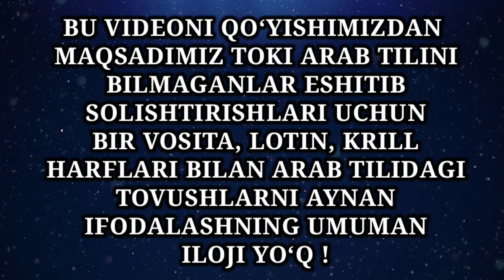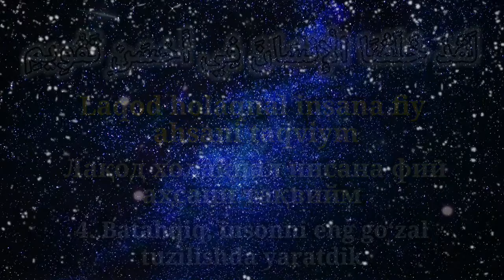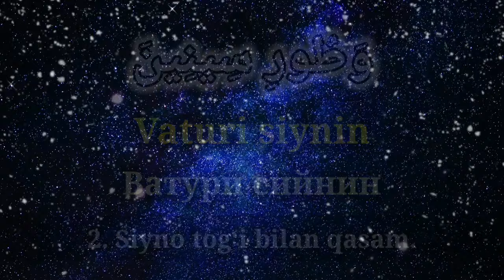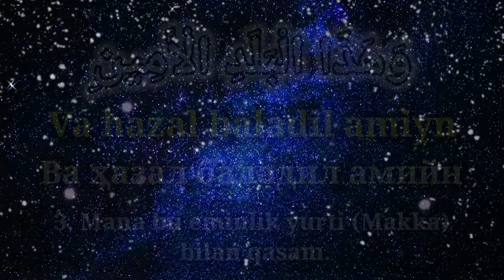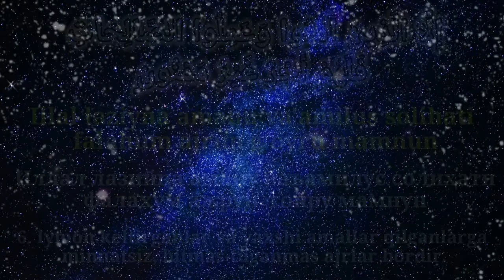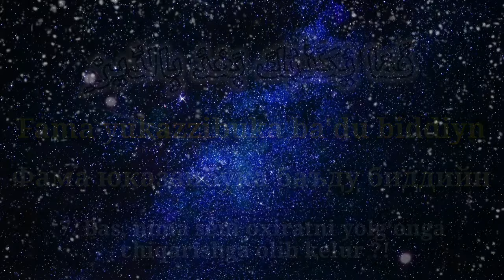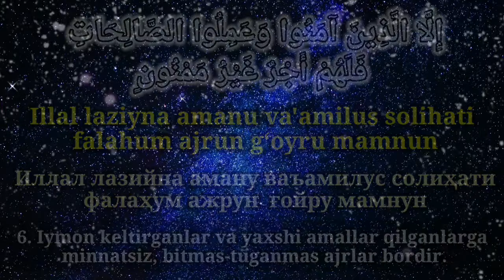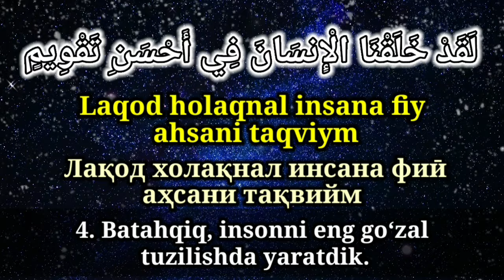TIYN SURASI~YOD OLISHINGIZ UCHUN~TARJIMASI BILAN | ТИЙН СУРАСИ~ЁД ОЛИШИНГИЗ УЧУН~ТАРЖИМАСИ БИЛАН #95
TIYN SURASI

Makkada nozil boʻlgan. 8 oyatdan iborat.

Bu surai karimaning nomi ham oʻzining birinchi soʻzidan olingan. Alloh taolo bu surani «Tiyn», ya'ni anjir ila qasam ichish bilan boshlagani uchun oʻsha kalima unga nom boʻlib qolgan.

Alloh taolo avvalgi surada komil inson – Muhammad sollallohu alayhi vasallam haqlarida soʻz yuritdi. Ul zot Alloh taolo yaratgan maxluqot ichida eng mukammalidir. Bu surada esa, umuman, insonlar va ularning oqibati haqida, Alloh taolo iymon kеltirganlarga nimalar tayyorlab qoʻygani haqida soʻz kеtadi.

Tiyn surasi anjir, zaytun, Turi Siyno va eminlik yurti – Makkai Mukarrama ila qasam ichish va Alloh taolo insonni eng goʻzal suratda yaratganini ta'kidlash bilan boshlanadi.

Soʻngra esa Alloh taoloning adolati bayon qilinib, moʻminga savob, kofirga iqob bеrilishini ta'kidlash ila tugaydi.